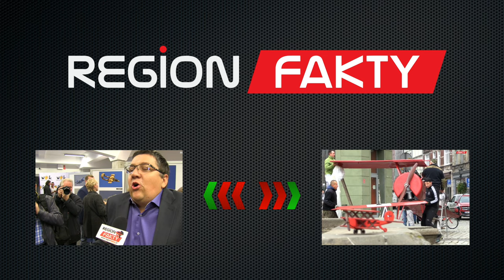Których nauczycieli pamiętamy najbardziej? (SONDA)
Dziś Dzień Edukacji Narodowej. Jesteście ciekawi, Których nauczycieli wspominamy najlepiej?